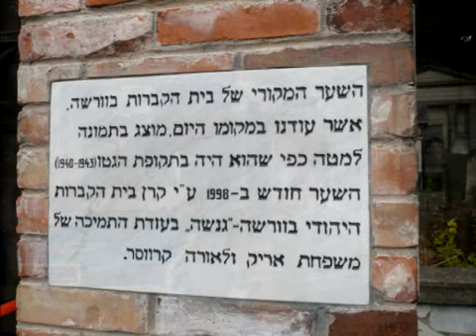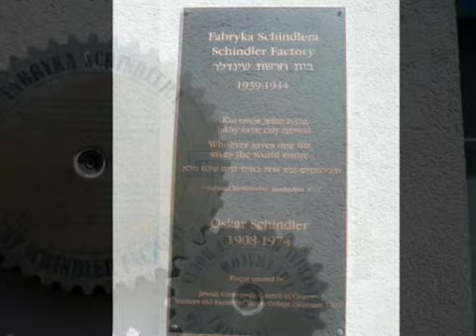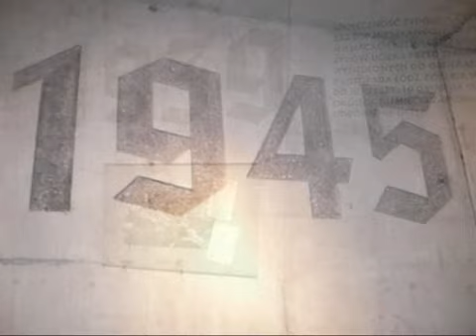פולין 2010.wmv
מסע לפולין
קבוצת רשות שדות התעופה
יוני 2010